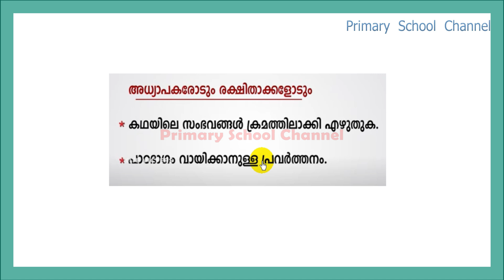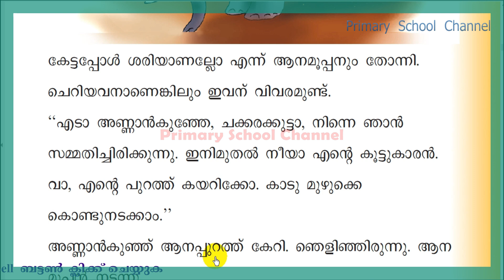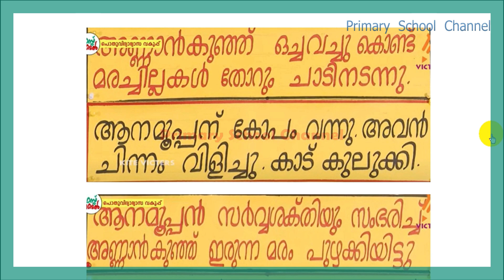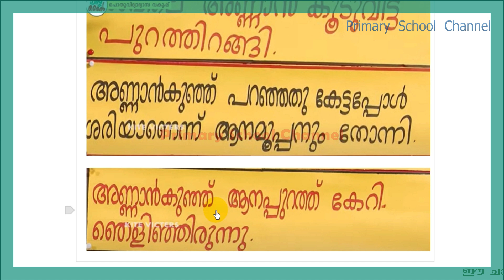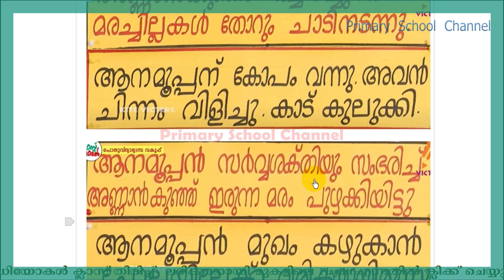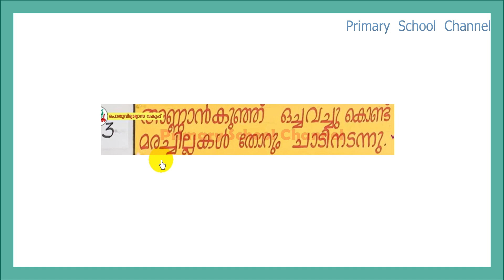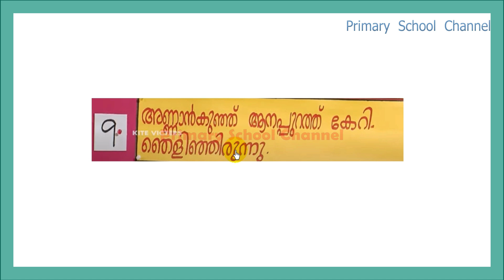Class 2,Malayalam,Annankunchum Anamoopanum-അണ്ണാന്‍കുഞ്ഞും ആനമൂപ്പനും 11-01-2022 ( Part -6 )